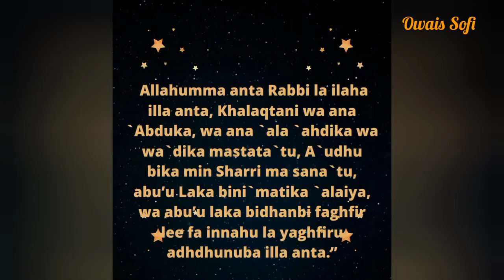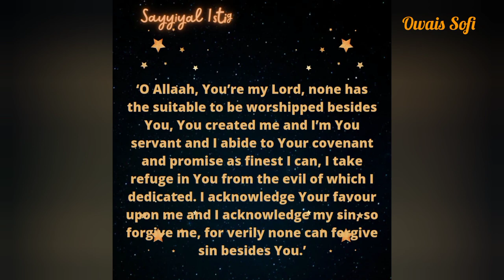Ramadhan Diaries 2022 - Sayyiyal Istighfar - Dua For Forgiveness Islam Ramadan #2022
Description

Sayyidul Istighfar - Dua For Forgiveness

Arabic

اللَّهُمَّ أَنْتَ رَبِّي لّا إِلَهَ إِلَّا أَنْت،
خَلَقْتَنِي وَأَنَا عَبْدُكَ،
وَأَنَا عَلَى عَهْدِكَ وَوَعْدِكَ مَا اسْتَطَعْت،
أَعُوذُ بِكَ مِنْ شَرِّ مَا صَنَعْت،
أَبُوءُ لَكَ بِنِعْمَتِكَ
عَلَيَّ، وَأَبُوءُ بِذَنْبِي فَاغْفِر لِي فَإِنَّهُ لَا يَغْفِرُ
الذُّنُوبَ إِلَّا أَنْتَ

The Prophet (pubh) said, “The most superior way of asking for forgiveness from Allah is:
Sayyidul Istighfar

 Transliteration:

Allahumma anta Rabbi la ilaha illa anta, Khalaqtani wa ana `Abduka, wa ana `ala `ahdika wa wa`dika mastata`tu, A`udhu bika min Sharri ma sana`tu, abu’u Laka bini`matika `alaiya, wa abu’u laka bidhanbi faghfir lee fa innahu la yaghfiru adhdhunuba illa anta.”

English

‘O Allaah, You’re my Lord, none has the suitable to be worshipped besides You, You created me and I’m You servant and I abide to Your covenant and promise as finest I can, I take refuge in You from the evil of which I dedicated. I acknowledge Your favour upon me and I acknowledge my sin, so forgive me, for verily none can forgive sin besides You.’

The Prophet (pbuh) added. “If somebody recites it during the day with firm faith in it, and dies on the same day before the evening, he will be from the people of Paradise; and if somebody recites it at night with firm faith in it, and dies before the morning, he will be from the people of Paradise.